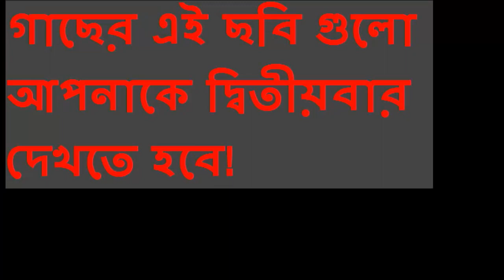গাছের এই ছবি গুলো আপনাকে দ্বিতীয়বার দেখতে হবে! You have to see these pictures of trees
গাছের এই ছবি গুলো আপনাকে দ্বিতীয়বার দেখতে হবে!
গাছের এই ছবি গুলো আপনাকে দেখতে হবে

দাড়িওয়ালা মুখের মত দেখাচ্ছে

দেখে মনে হতে পারে যেন কোন বড় শয়তান আপনার দিকে তাকিয়ে আছে

গাছের মধ্যে এই দুটি চোখ কে লাগিয়েছে?

এমন একটি গাছ খুঁজে পেয়েছি যা দেখতে ড্রাগনের মত।

একটি বিরল শৃঙ্গাকার গাছ।

দৈত্যের মত লাগছে ?

এটাকে কিসের মত লাগছে ?

এই গাছের নাক আছে

পেঁচা গাছ

এটা অত্যন্ত চমৎকার ছিল

ড্রাগনের সাথে নাকি গাছের সাথে ভালবাসা হচ্ছে।

এই দুটি গাছ হয়তো কিছু একটা দেখে ফেলেছে।

বড় গাছ ছোট ছেলের ভালবাসা গ্রহণ করুন

দূর থেকে গাছটি ব্রকলি সবজির মত লাগছে।

নিনজা ! ধিং ধিং ধিং ধিং

দৈত্যের মত লাগছে ?

পেঁচা গাছ